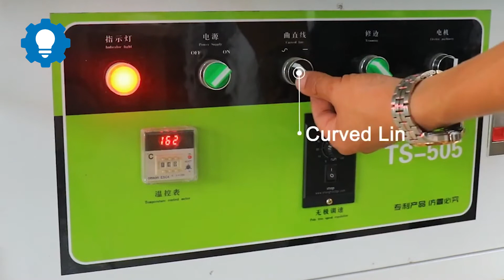Máy dán cạnh MiNi thủ công hoạt động như thế nào